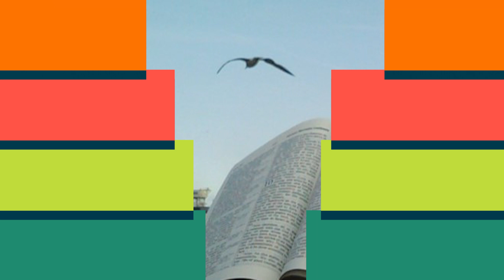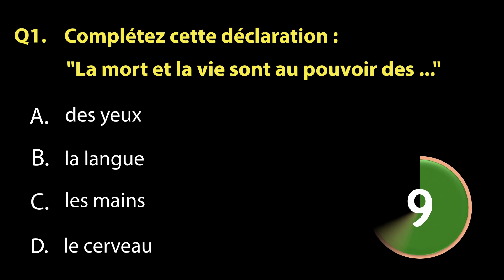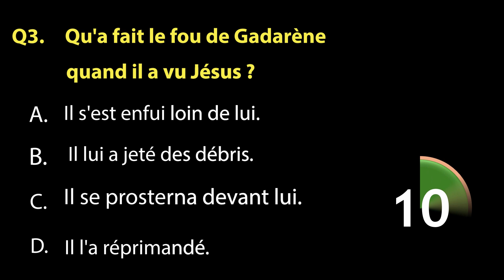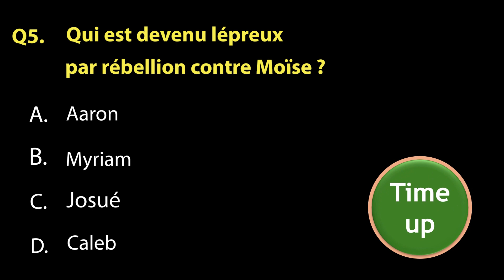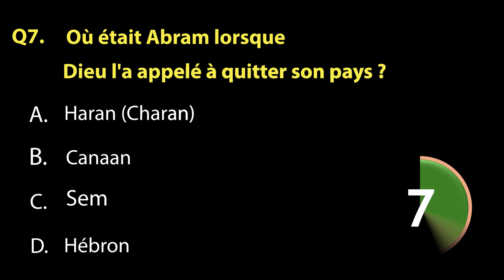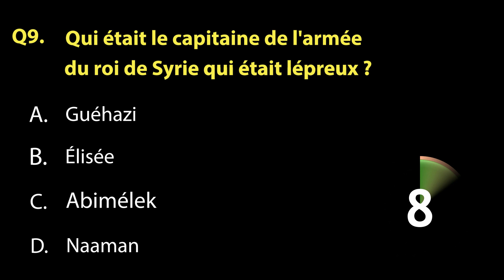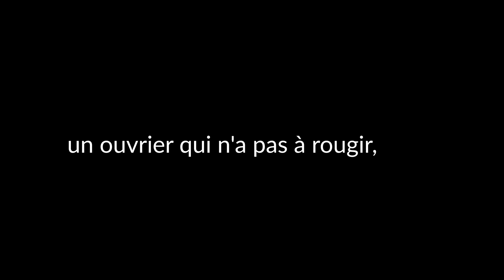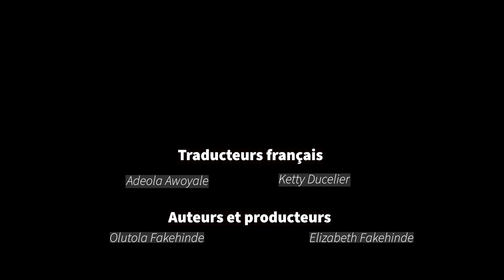la PAROLE et vous 5 (Français)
Le mois dernier, nous avons @olutolafakehindetscmchanne1598 commencé un voyage en présentant des régimes hebdomadaires de la PAROLE de Dieu à travers un quiz de 10 questions chaque semaine.

C’est génial, et nous sommes heureux que les familles apprécient les régimes avec leurs enfants.

Cliquez sur ce lien pour regarder l’une de nos vidéos et aussi l’un des repas passés (le MOT et vous) que vous avez manqués pour passer au niveau supérieur

En tant qu’enfants de Dieu, nous sommes dans une course pour l’éternité au ciel et nous tirons notre énergie pour LA RACE à travers la PAROLE de Dieu. Puissions-nous bien finir et finir en force en ce mois de l’Habilitation Divine au nom puissant de Jésus.

Merci d’aider TSCM dans la vision de Dieu.